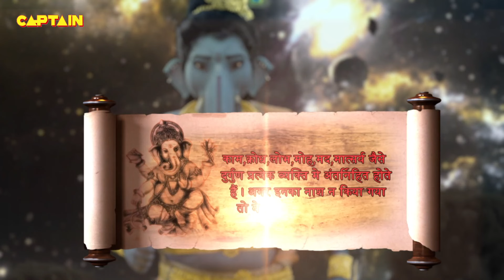क्यों किया भण्डासुर ने अपनी पुत्री का वध ? | Vighnaharta Ganesh EP. 573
Episode 573: Ganesha Worries About Rashmi
Ganesha instructs Mooshak to follow Bhandasur and Rashmi Prabha and to keep a track of his activities. Ganesha worries about getting late and Rashmi Prabha's life. Bhandasur weaves a story about his condition and tells to Rashmi Prabha.

गणेश मूषक को भंडासुर और रश्मि प्रभा का अनुसरण करने और उसकी गतिविधियों पर नज़र रखने का निर्देश देते हैं। देर होने और रश्मि प्रभा के जीवन की चिंता गणेशजी को होती है। भंडासुर अपनी हालत के बारे में एक कहानी बुनता है और रश्मि प्रभा को बताता है।